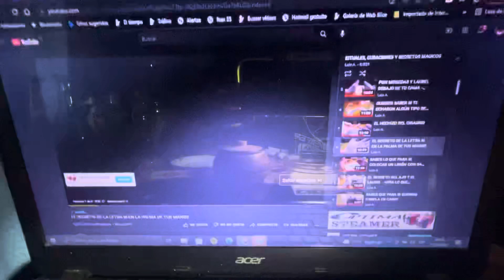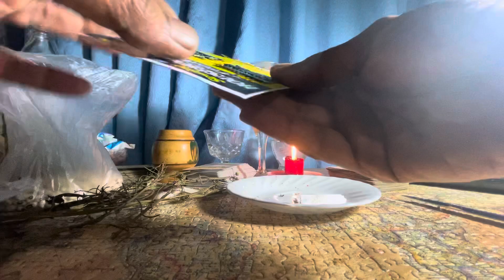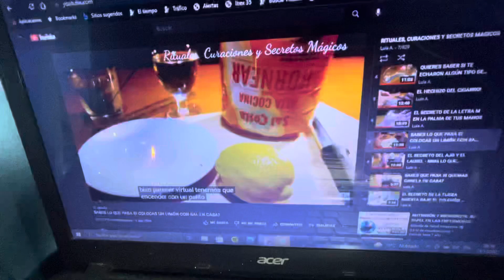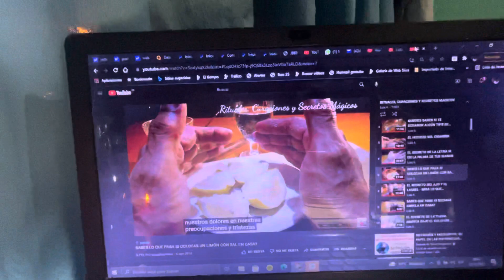El secreto de la copa - Eugenia - 📞 mi tik tok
Trabajos personalizados! 50 euros.

50 euros el trabajo,  50 euros las media hora de lectura de tarot o póker  (la media hora es tres preguntas de si o no) todo es por whatssup y su videoconferencia)
Pide el tuyo… previo pago, al whatssup:
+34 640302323